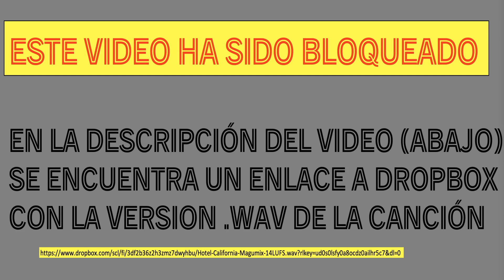Eagles "Hotel California", del Album "Hotel California"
Multitrack de 8 canales
Mezclado en Adobe Audition (-14LUFS) por Mauricio Ramírez (Magú), Enero 2024.

Nota: He colocado la versión .wav de esta mezcla en este enlace (para escuchar o descargar)